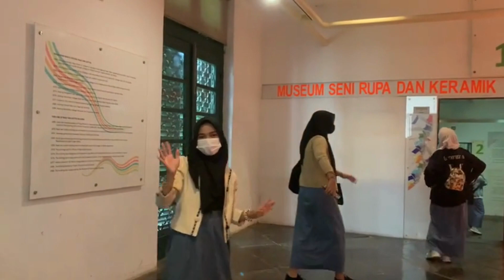Study Vlog in Museum Seni Rupa dan Keramik || x mia - sma al khairiyah - sejarah Indonesia